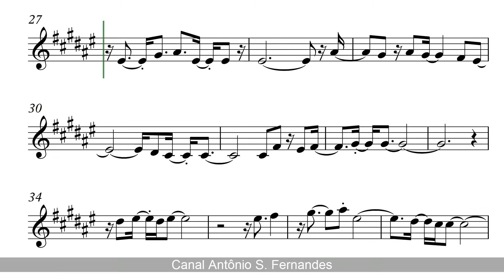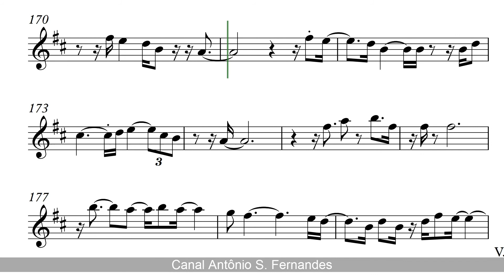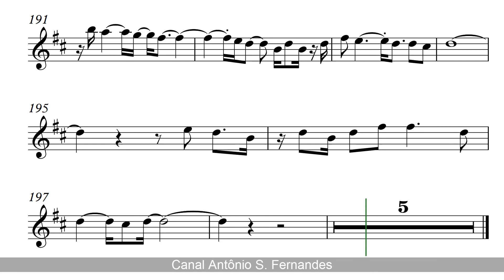We Are The World - USA For Africa (Sheet Music) Alto Sax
The Pure Pitch Method - Perfect Pitch Ear Training

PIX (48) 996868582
Obrigado!
"We Are the World" is a charity single originally recorded by the supergroup USA for Africa in 1985. It was written by Michael Jackson and Lionel Richie and produced by Quincy Jones and Michael Jackson for the album We Are the World. With sales in excess of 20 million copies, it is the eighth best-selling physical single of all time.
Soon after the UK-based Band Aid group released "Do They Know It's Christmas?" in December 1984, musician and activist Harry Belafonte began to think about an American benefit single for African famine relief. He enlisted fundraiser Ken Kragen to help bring the vision to reality. The duo contacted several musicians, and ultimately, Jackson and Richie were assigned to write the song. The duo completed the writing of "We Are the World" seven weeks after the release of "Do They Know It's Christmas?", and only one night before "We Are the World"'s first recording session, on January 21, 1985. The historic event brought together some of the era's best-known music industry artists.

"We Are The World" (em português: "Nós somos o mundo") é uma canção composta por Michael Jackson e Lionel Richie, gravada em 28 de janeiro de 1985 por 45 cantores norte-americanos, no projeto USA for Africa, que tinha como objetivo arrecadar fundos para o combate à fome e as doenças no continente africano, inspirados pelo festival Live Aid (organizado pelo músico irlandês Bob Geldof).
O single, o álbum e o vídeoclipe renderam cerca de 55 milhões de dólares. Produzido pelo maestro Quincy Jones, que também fez a regência do grupo vocal. A vendagem atingiu 7 milhões de cópias só nos Estados Unidos, tornando-se um dos singles mais vendidos de todos os tempos.